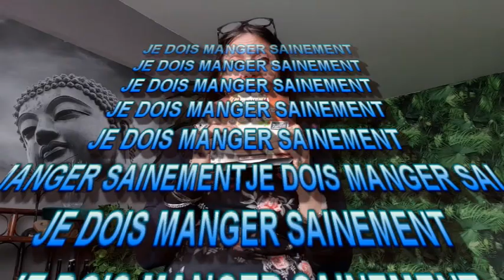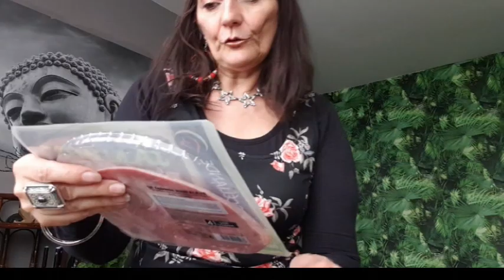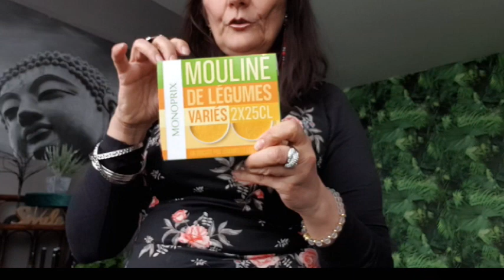MINI HAUL ACTION FIN DE VIDEO ET RETOUR DE COURSES 2019 BRACELET ADDICT EMIE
MINI HAUL ACTION FIN DE VIDEO ET RETOUR DE COURSES 2019 Je vous montre le bracelet d'Addict Emie sa chaîne est